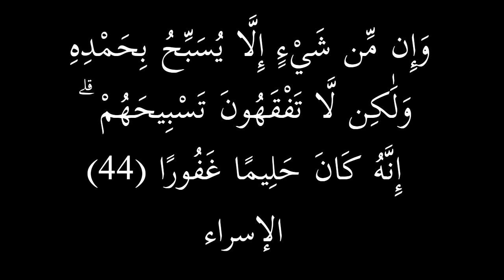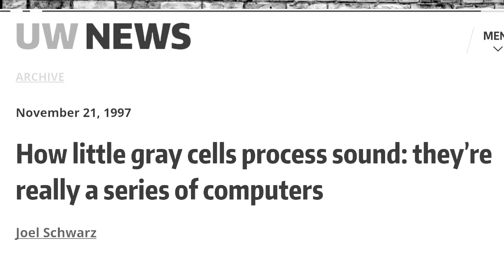Kayinat ki har chiz kiya bolti hay? || Taza Fikr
kayinat ki bari se le kar choti.. har chiz bolti hay??  par yeh kiya bolti hay?